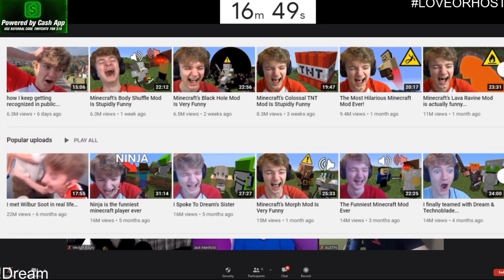TommyInnit and Wilbur Soot PLATONIC LOVE OR HOST!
TommyInnitLoveOrHost WilburSootLoveOrHost LoveOrHost Dream SMP Official is a participant in the Amazon Services LLC Associates Program, an affiliate advertising program designed to provide a means for sites to earn advertising fees by advertising and linking to Amazon.com.